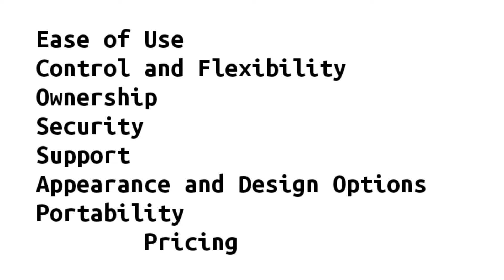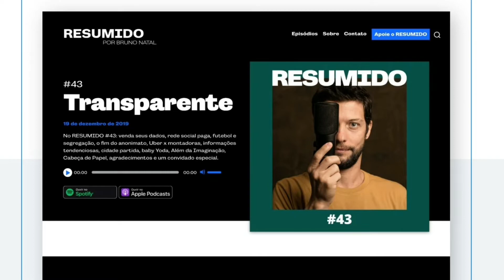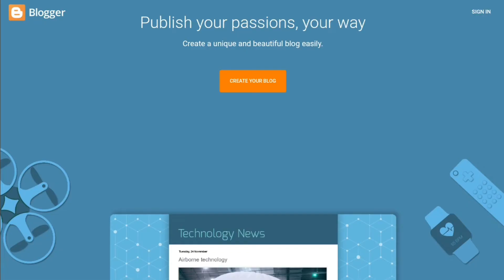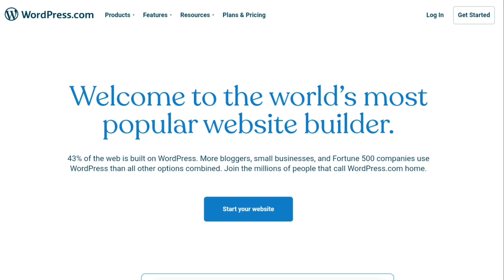Blogger vs WordPress 2022 - Which One Is Better?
🔥 Special Offers 🔥